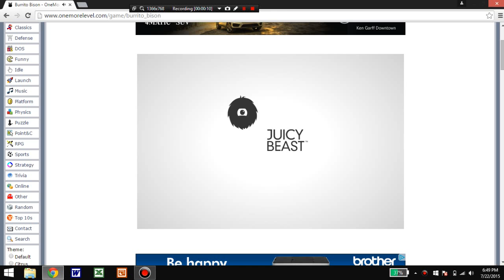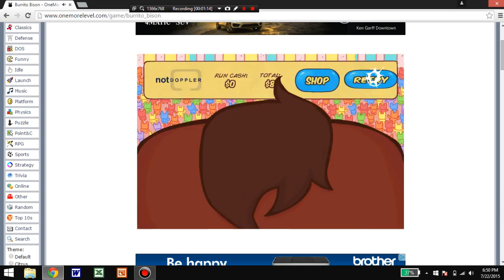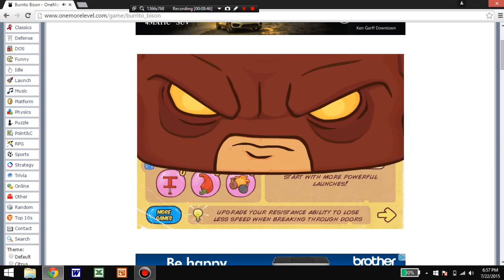Flash games with Zizick!: Burrito bison part 1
Hey guys i am playing some rad  flash games check it out at one more level.com!